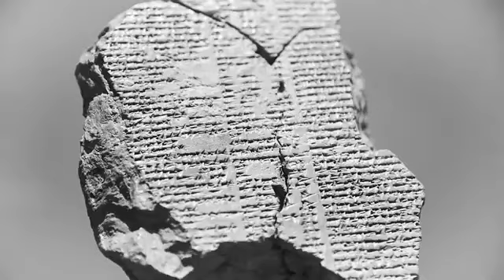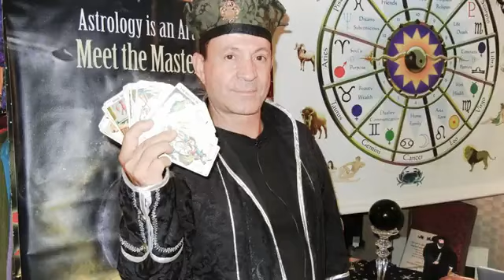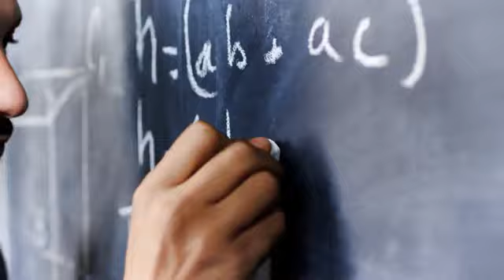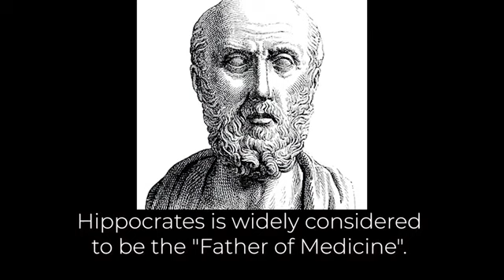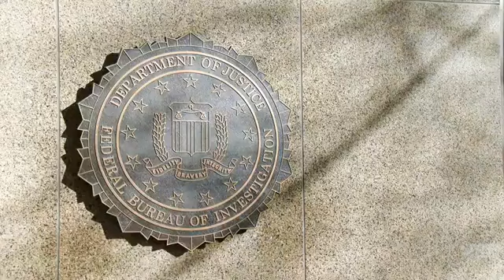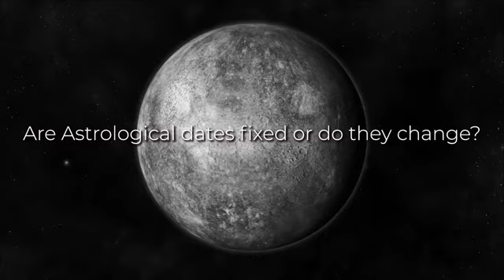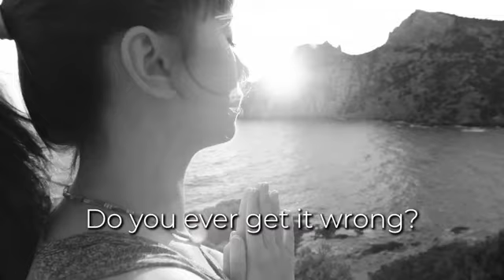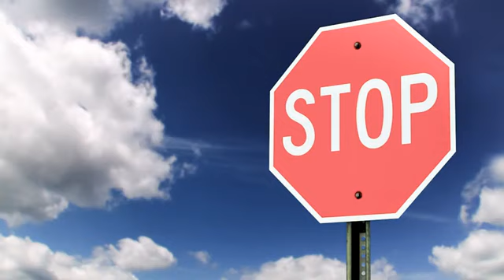Divine Astrology | Dr. Louis Turi | Full Documentary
This engrossing documentary examines Divine Astrology through the eyes of one of its chief practitioners.

Dr. Louis Turi speaks of the cosmic face and celestial tools of the creator, through the practice of Nostradamus' Divine Astrology.